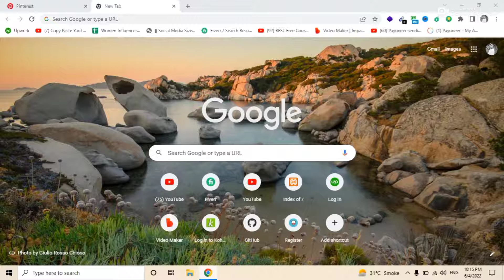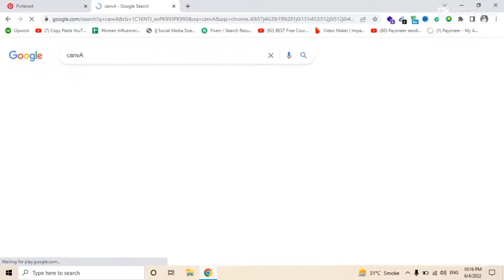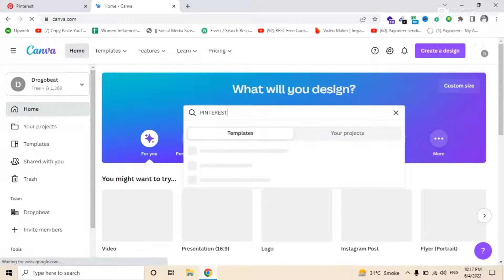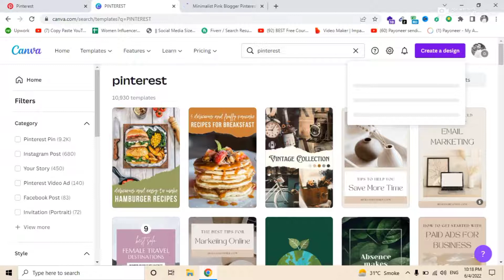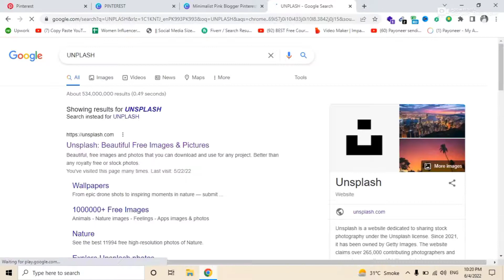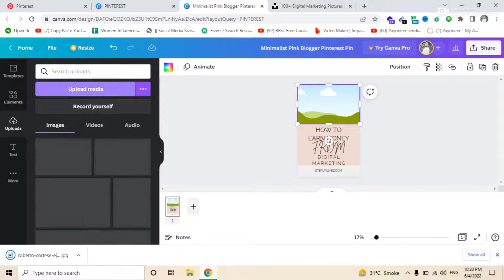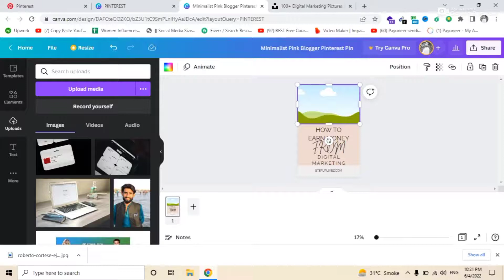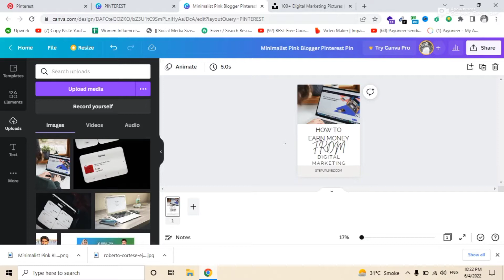How to Pinterest Pin in using canva || Pinterest Complete Course - 04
Assalam O Aliqum
This is a complete course on making money from Instagram and this is the fourth video of this course where you are going to learn how to pin using Canva.
_____________________________/SOCIAL LINKS\_______________________________

how to create pinterest pins
how to make pinterest pins
how to create pins for pinterest
canva tutorial
how to make pinterest pins on canva
pinterest marketing
how to use pinterest
how to use canva
canva pinterest tutorial
canva
pinterest pins
create pinterest pins
how to use canva for beginners
how to make a pin on pinterest
how to make pins for Pinterest
pinterest tutorial
how to use canva for pinterest